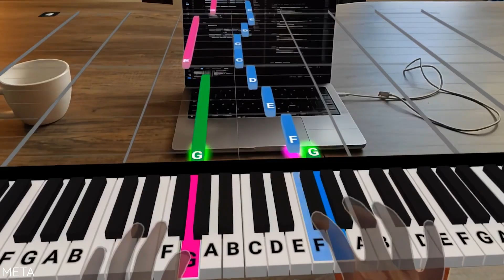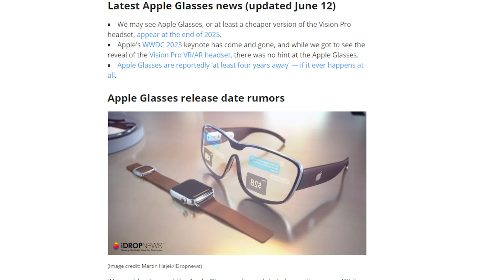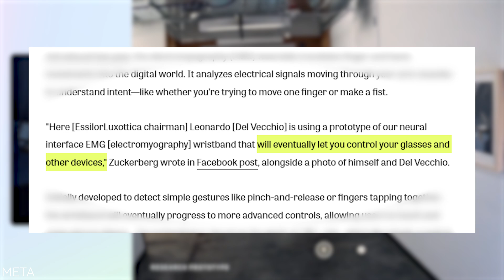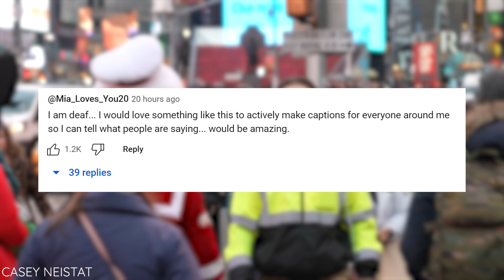Apple Vision Pro 2 Could Look Like This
Apple Vision Pro is being used on the streets, showing us that Apple Glasses may be coming sooner than we think. We also take a look into the RayBan Meta Smart Glasses, the Viture ONE, and Bose Frames.

10 years since Google Glass was announced and fell apart, people are still seeing the advantage of mixed reality glasses as an everyday staple. Could Apple Vision Pro 2 be to one to achieve the reality?